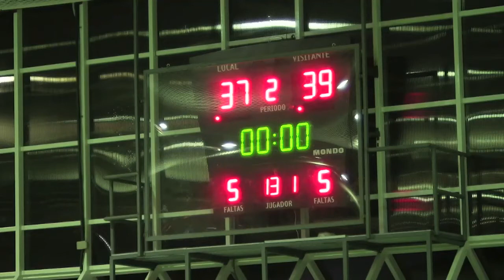U16M - 2ª parte ESTUDIANTES vs. Selec. CASTILLA Y LEÓN.- Torneo "Villa de Laguna 2013".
- Imágenes: Laura Galván Santos.
'VI Torneo Nacional Baloncesto Cadete Masculino Villa de Laguna 2013" - Organizado por el Ayuntamiento de Laguna de Duero (Valladolid) con la colaboración del Club Baloncesto Juncos.